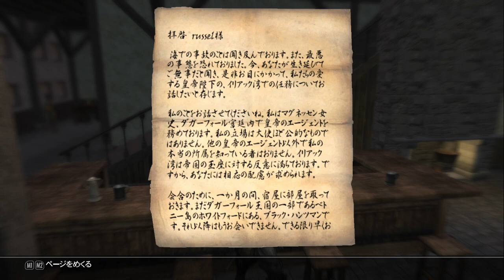3【RPG】Skygerfall【Skyrim】スカイリム DaggerfallクエストMOD：グランマ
Skygerfall【Skyrim】スカイリム DaggerfallクエストMOD 第3話
『ファストであちこち』（実況なし）
チャンネルの登録者になってください。
登録していただけると、更新の大きな励みになります。
▼デューランGame実況チャンネルトップページ
プロローグ；
TES2 Daggerfallをskyrimで再現したオーバーオールMOD。
ストーリーの背景等、詳細な予備情報を入れないままスタート！
ストーリーをサクサク進めていくことをメインにして
今回は「くう・ねる」等の縛りmodはなし。
戦闘系のmodを幾つか導入。
【Skygerfall】再生リスト→
▼ブログ
▼steam　DUURAN

※皆様と楽しくゲームで共有していきたいので、読んで気分を害するような内容やネタバレはおやめください。
※容赦なく配信が停止することがあります。ご容赦ください。
※ゲームの内容でグロい表現のある場合があります。